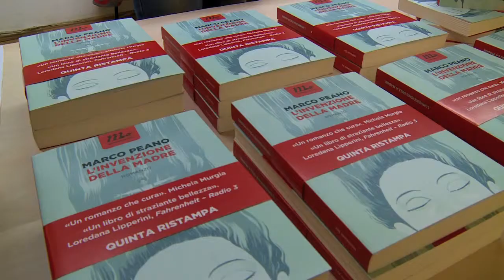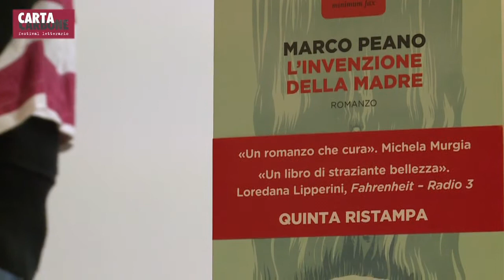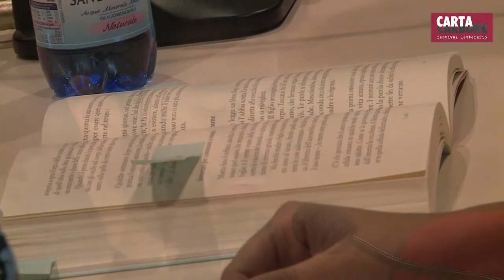CartaCarbone 2015 - Marco Peano con Elena Sbrojavacca - L' INVENZIONE DELLA MADRE